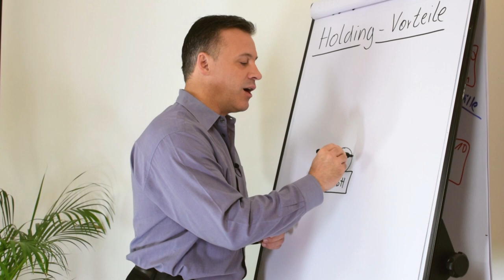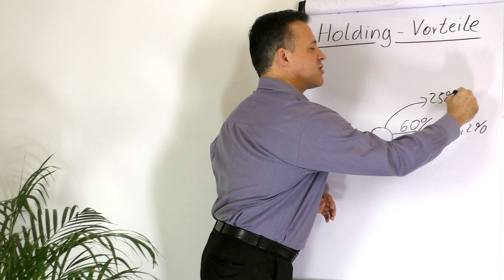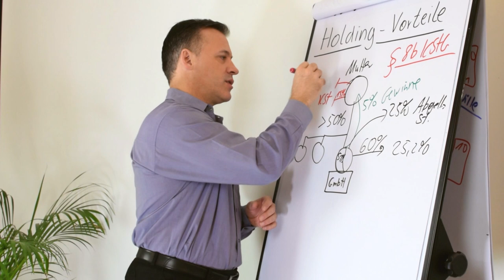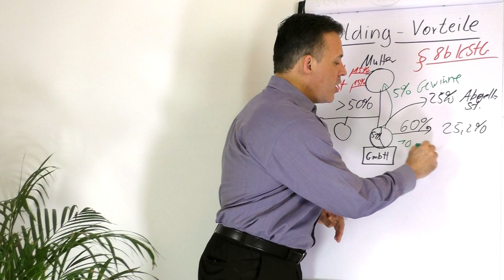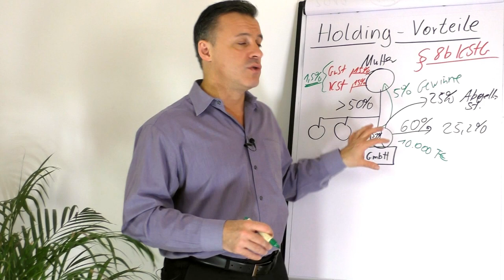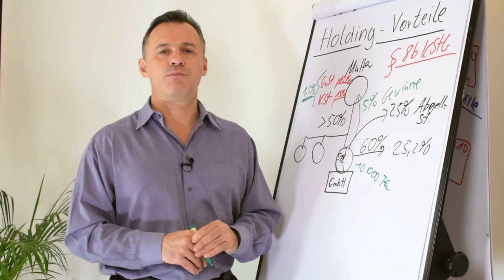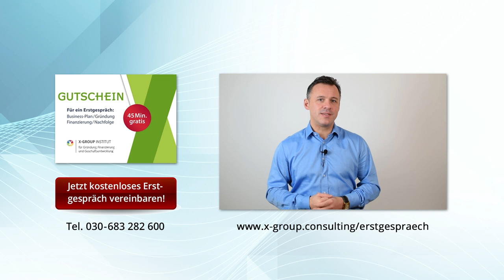Vorteile einer Holding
Du möchtest eine Kapitalgesellschaft gründen und selbst die Anteile als Privatperson halten?
In diesem Video erfährst du, welche Steuern auf dich zukommen und welche Steuern dazu im Vergleich bei einer Holding auf dich zukommen.

🎥 In diesem Video erfährst du:

▶ Was eine E-Rechnung ist.
▶ Wer ab wann eine E-Rechnung erstellen muss.
▶ Warum es eine E-Rechnung geben soll.
▶ Welche Ausnahmen bei der E-Rechnung gelten